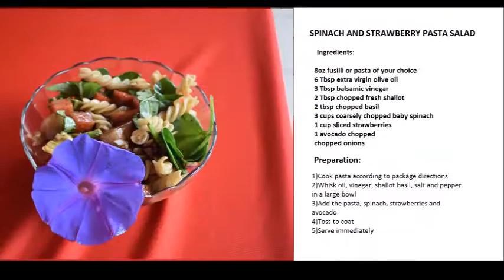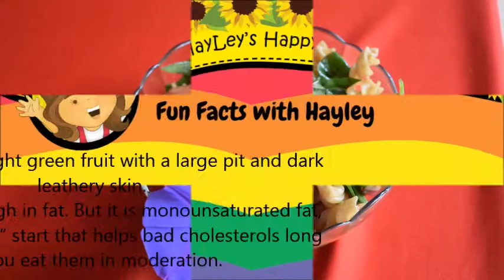SPINACH AND STRAWBERRY PASTA SALAD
Ingredients
8oz Fusilli or Pasta of your choice
6 Tbsp extra Virgin Olive Oil
3 Tbsp Balsamic Vinegar
2 Tbsp chopped Fresh Shallot
2 tbsp chopped Basil
3 cups coarsely chopped Baby Spinach
1 cup sliced Strawberries
1 Avocado chopped

Preparation
1. Cook pasta according to package directions
2. Whisk oil, vinegar, shallot basil, salt and pepper in a large bowl
3. Add the pasta, spinach, strawberries and avocado
4. Toss to coat
5. Serve immediately